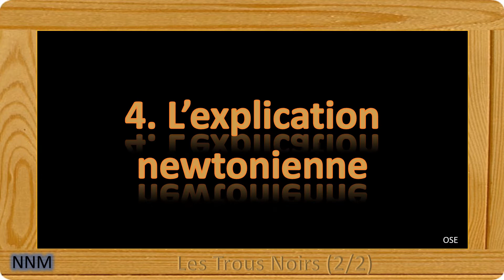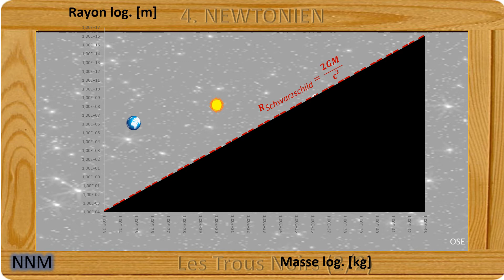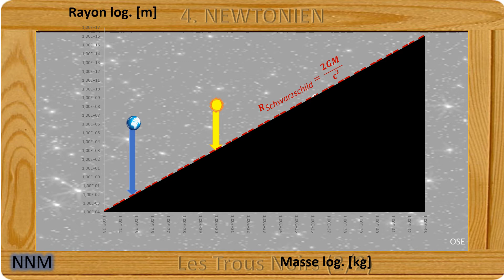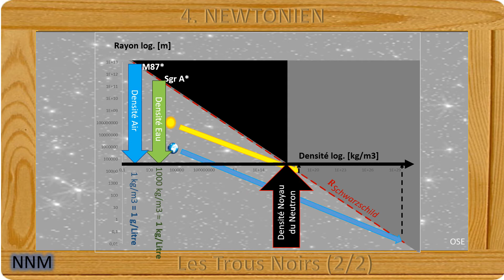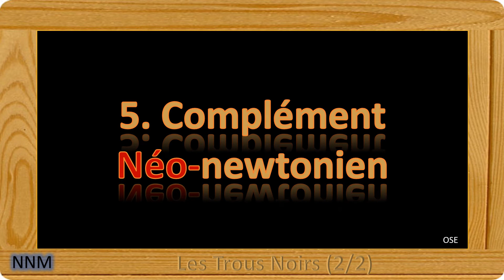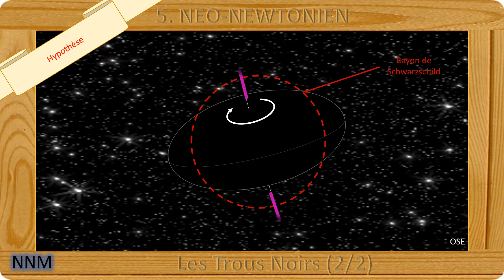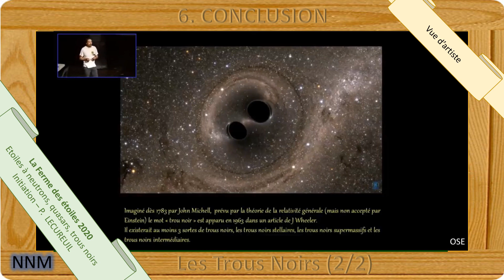31) Trous noirs & Newton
Non ! Les trous noirs ne s'expliquent pas qu'au travers de la théorie de la Relativité ! C'est un concept qui date de la mécanique newtonienne. Ils sont même complètement explicables grâce à la Mécanique Néo-Newtonienne.
Rappel de la 1ère vidéo                 0:01
4.L'explication newtonienne          0:27
5. Complément néo-newtonien    3:52
6.Conclusion                                    5:38